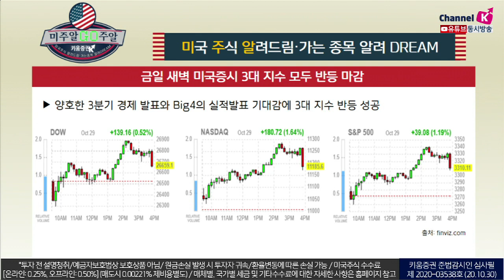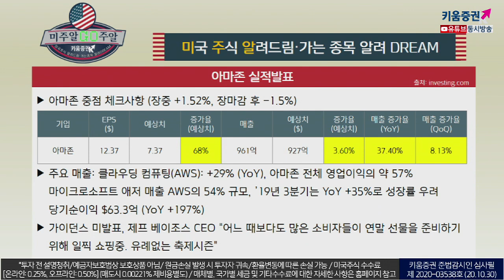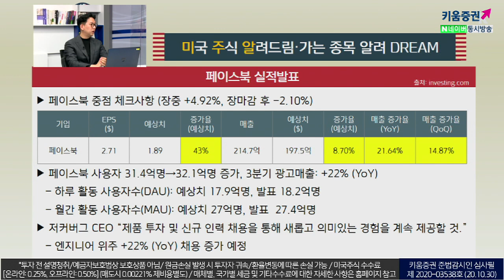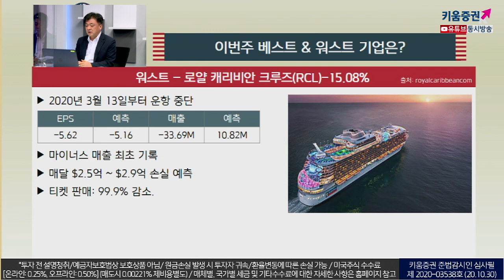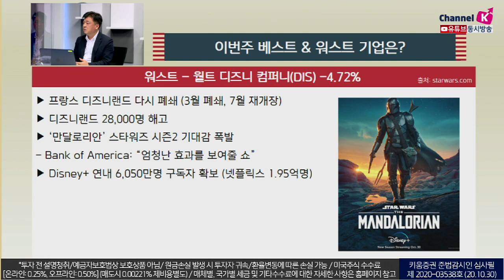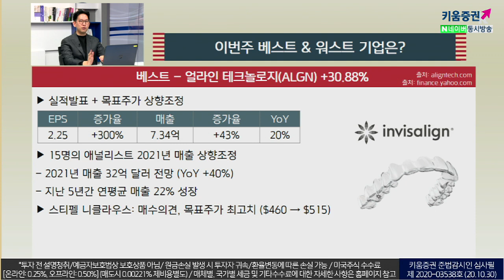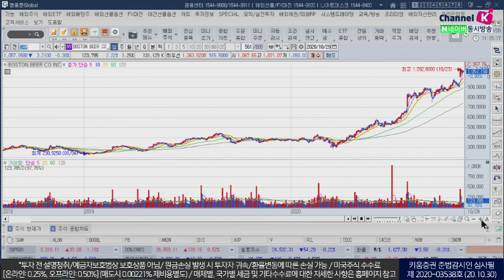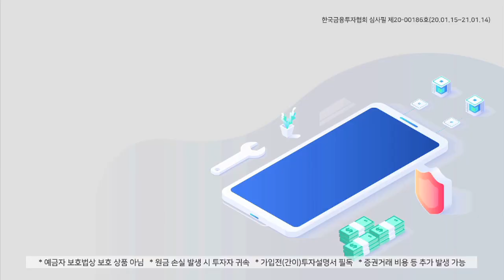알파벳, 아마존 등 기술주 실적 '사상최대' 빅4 실적, 중점 포인트는? ​(with장우석 US스탁 본부장.미국주식투자/20.10.30)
​얼라인 테크놀로지
15명의 애널리스트 2021년 매출 상향조정
 2021년매출 32억 달러 전망 (YoY+40%)​

Boston Beer Company
분기 최대매출 기록, 당기 순이익 +80%(YoY)
​4분기 출하량 37% ~ 42% 증가 예상​

​Teladoc
​4분기 가이던스
​매출: $294M ~ $304M, EPS: -0.36 ~ -0.33
5개 기관 목표주가 상향조정​

​로얄 캐리비안
2020년 3년 13일부터 운항 중단
마이너스 매출 최초 기록

​​마스터카드
실적부진, 코로나19확산 가속화

​디즈니
프랑스 디주니랜드 다시 폐쇄
디즈니랜드 28,000명 해고

「구독」과 「좋아요」 눌러주세요~